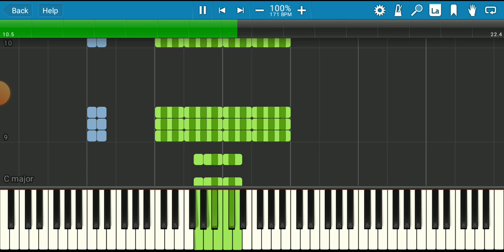1200 PUSH-PULLS 1200 NOTES